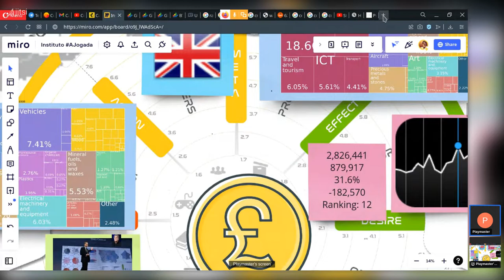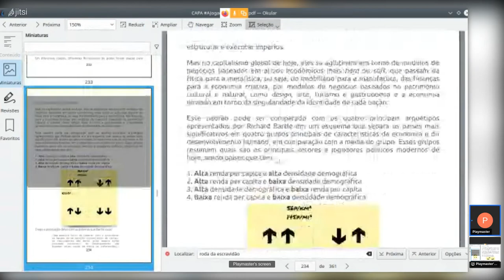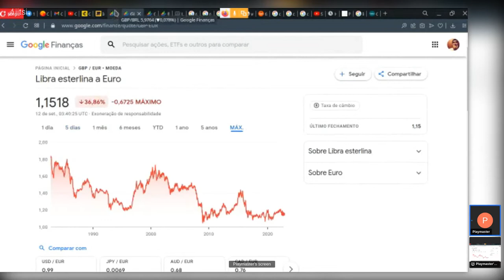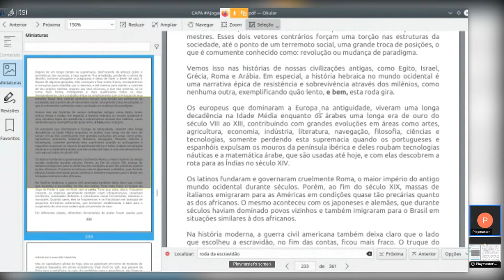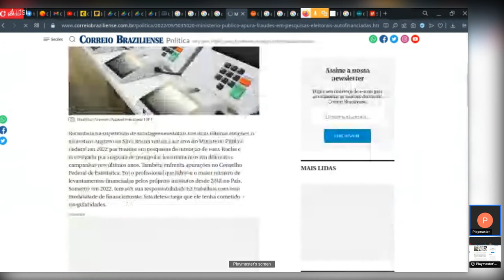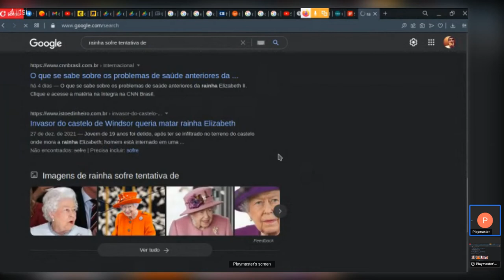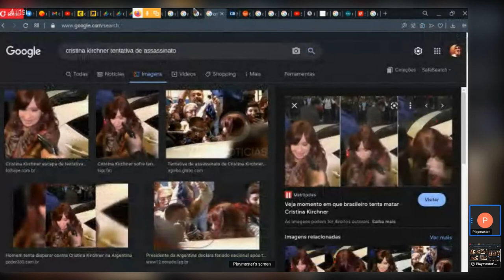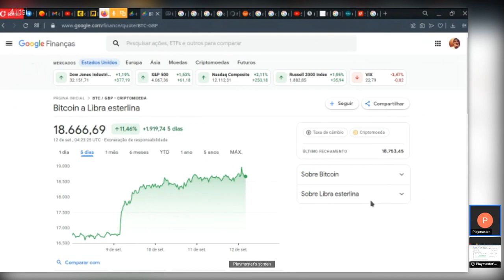22. Reino Unido em xeque após perda da sua rainha e independência brasileira com coração de D. Pedro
O Instagram mudou.

Nós também tivemos que mudar.

Devido aos custos crescentes de tráfego pago para anunciar nas plataformas da empresa META, dona do Facebook e Instagram, e o momento complicado que passamos na economia, estamos trabalhando agora na formulação de uma nova estratégia de marketing de modo que substitua o tráfego pago com anúncios por algum outro modo de divulgação e também torne o nosso treinamento acessível a um maior número de pessoas.

O país se encontra em um momento crítico e a política, apesar de ter uma enorme importância, nem sempre consegue responder aos desafios que a sociedade enfrenta e nada mais injusto que todos pagarem pelo erro de alguns. Por isso precisamos ser a revolução que queremos ver no mundo a revolução que o mundo precisa, é sem dúvida, na educação.

Semana passada, para fazer a nossa pesquisa de mercado, fechamos o nosso perfil no Instagram e cerca de 1% dos nossos seguidores menos ativos, apenas 15, foram removidos ou espontaneamente saíram da nossa lista.

Agora, começaremos a recompensar com 15% do nosso faturamento no Hotmart até 15 dos divulgadores mais ativos da metodologia AJogada, ou seja, até 1% dos seguidores mais ativos, todos os meses.

Assim cerca de 76% do valor das nossas vendas online serão distribuídas para os nossos vendedores afiliados do Hotmart, sendo 61% a comissão média dos produtos* e outros 15% serão distribuídos de bônus para até 15 dos afiliados com maiores performances, todos os meses. Estes vendedores serão convidados a participar de um grupo que será o board estratégico-comercial do Instituto AJogada e dos nossos encontros mensais de bate papo.

E os alunos que fizerem a formação completa do Instituto terão como meta desenvolver no TCC seus próprios produtos com a Metodologia AJogada, inclusive gerando novas versões para novas áreas com a metodologia, além de ter o benefício de comissões maiores de até 76% para mentorias e consultorias que estarão licenciados a atender.

Com isso desejo transferir atendimentos para os alunos que fizerem a formação completa e liberar tempo para apoiar alunos em formação no desenvolvimento de novas versões e aplicações da gamificação em outras áreas da vida e da economia.